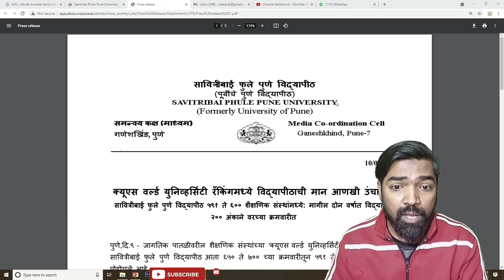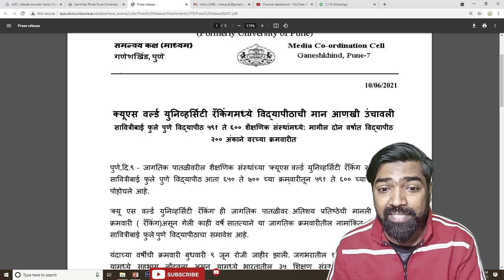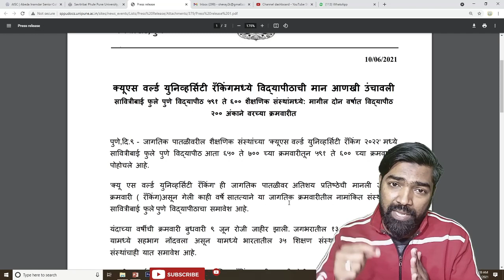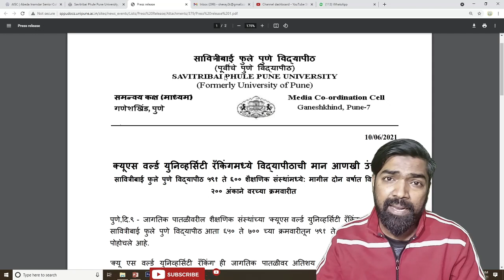SPPU WORLD RANKING | SPPU QS RANKING | PUNE UNIVERSITY RANKING | DR YASEEN | Y2K MANTRA